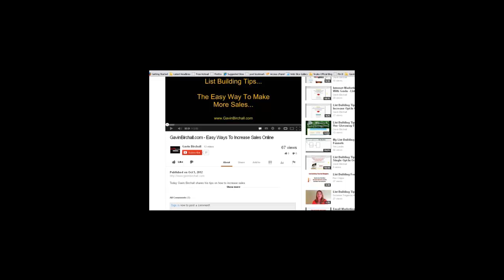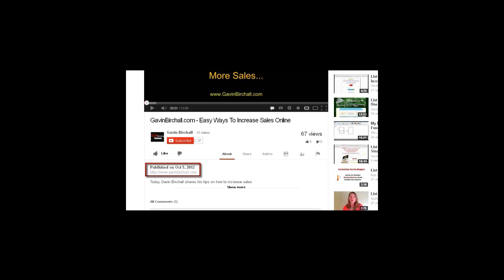Online Business Coaching - The 4 Pillars To Success